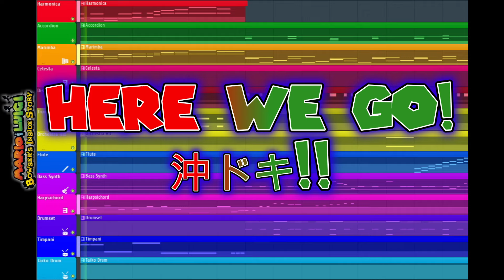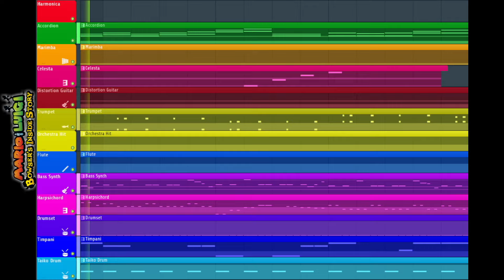Mario & Luigi: Bowser's Inside Story - Here We Go! - FL Studio Deconstruction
Commemorating the release of Mario & Luigi: Brothership, behold! An in-depth deconstruction of Here We Go!, the Mario & Luigi battle BGM from Mario & Luigi: Bowser's Inside Story.  Trust me, I got a lot of these stored away, if you wanna see them.

Audio is from Mario & Luigi: Bowser's Inside Story on the Nintendo DS, made by Nintendo.

FL Studio is produced by Image Line Software NV

I am the Blood Tyrant